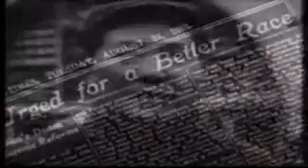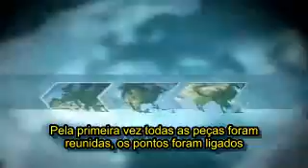EndGame: Blueprint For Global Enslavement (2007) TRAILER PT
"Endgame" é uma investigação sobre a história negra da elite global e uma exposição da sua aspiração, agora pública, de seguir um programa de desumanização, a fim de garantir um monopólio brutal sobre o futuro do planeta. A elite considera que o único futuro sustentável para a manutenção do seu poder é aquele em que a população mundial é reduzida em mais de 80%. Assim eles garantirão que nunca terão de lutar com uma classe média, enfrentar um novo renascimento, ou o renascer de outra classe de elite que poderia derrubá-los. Assim como os romanos salgaram a terra em Cartago garantindo que durante centenas de anos as colheitas não cresciam, ou quando Hannibal e seu povo mantiveram o seu império brutal durante as Guerras Púnicas, os opressores da elite moderna definiram um programa para abafar e degradar o progresso humano exclusivamente para o benefício de seu próprio poder e controle. "Endgame" expõe esse movimento, traçando a história do plano da elite de uma "Nova Ordem Mundial" desde há 250 anos atrás. O filme centra-se na era napoleônica, nos Rothschilds, no surgimento dos bancos centrais, e no controle dos Estados Unidos por instituições da elite, como o Conselho de Relações Exteriores."

MODELO COOPERATIVO FAMILIAR

(Simón Bolivar)